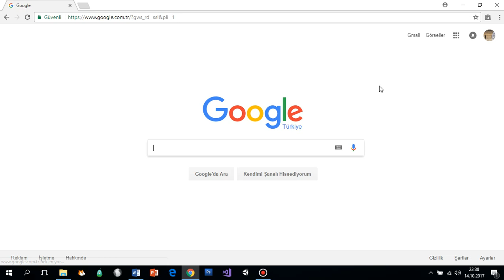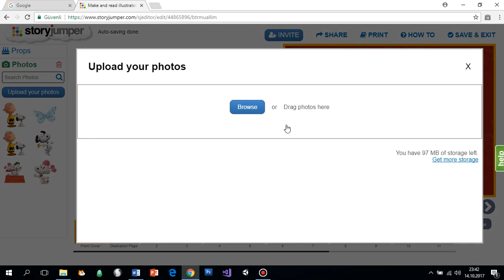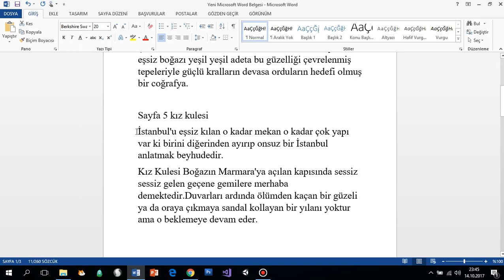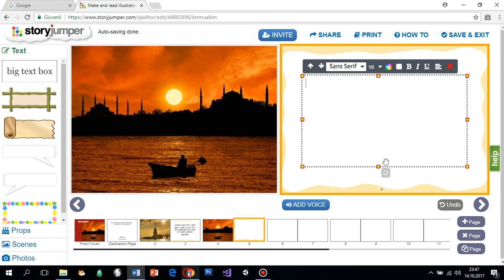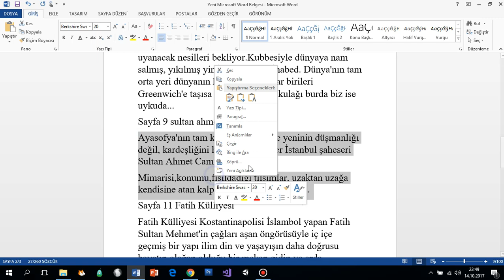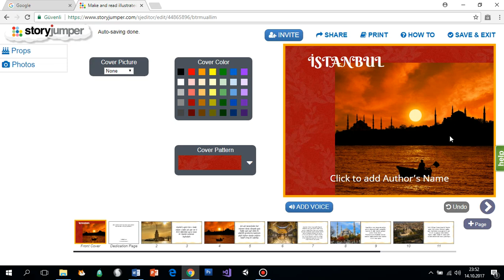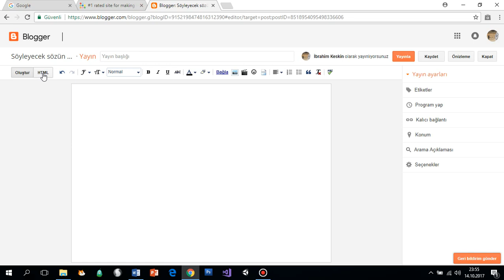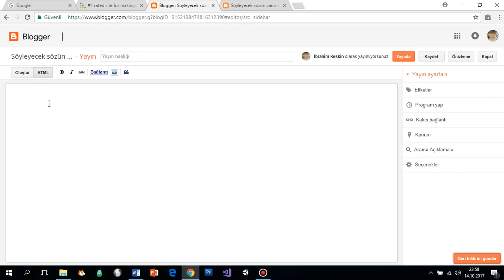StroyJumper'da Kitap oluşturma ve Blogger hesabına ekleme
Bu videoda Storyjumper uygulamasında bir kitapçık oluşturuyoruz. Kitapçığımıza hem kendi kütüphanesinden hem de dışarıdan belirlediğimiz resimleri ekliyor bu resimleri sayfalarda kullanıyoruz.
Son olarak tamamladığımız kitapçığımızı bloger blogumuza ekliyoruz.